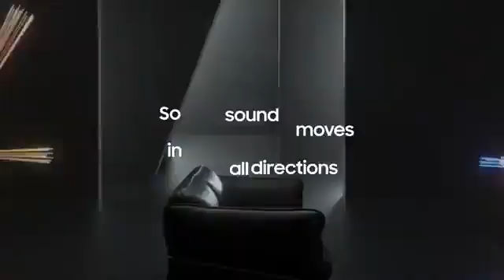Q-Series Soundbar: Made for QLED | Samsung